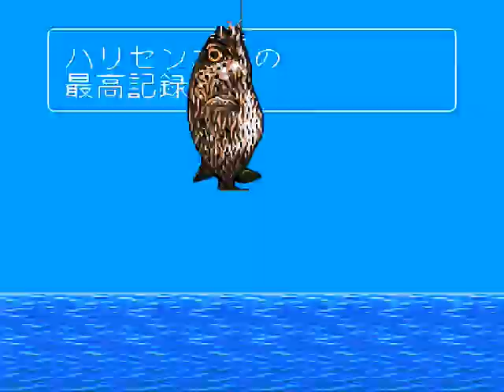[ SFC ] [ FISHING GAME Umi no Nushi Tsuri 海のぬし釣り ハリセンボン Longspined porcupinefish 六斑二齒魨 刺龜 海釣太郎 釣魚太郎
[ SFC ] [ 釣りゲーム ] 海のぬし釣り ハリセンボン
[ SFC ] [ FISHING GAME ] Umi no Nushi Tsuri Longspined porcupinefish Diodon holocanthus
[ SFC ] [ 釣魚遊戲 ] 海釣太郎 六斑二齒魨 刺龜